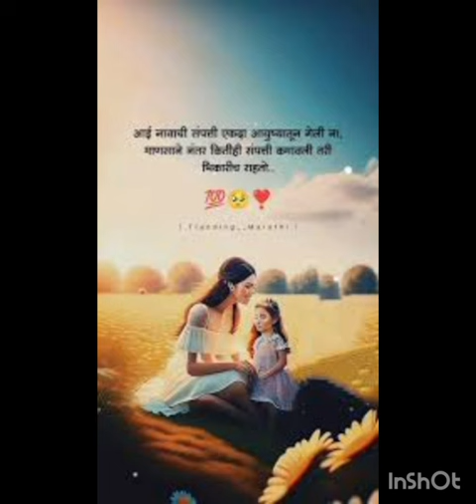तुझ्या पोटी पुनः जन्म घेनार मि